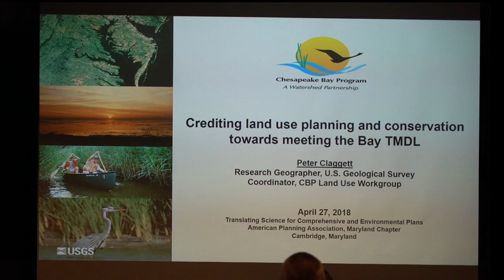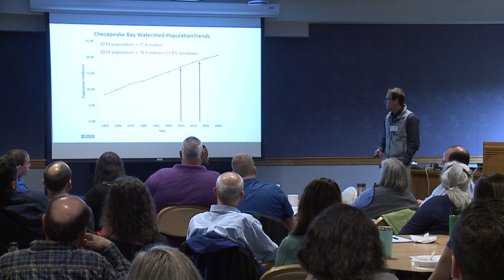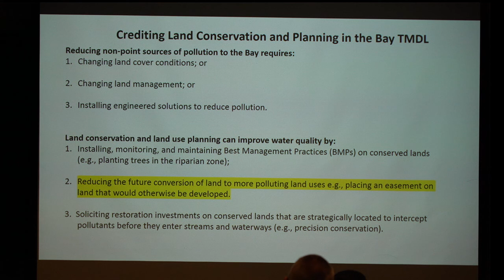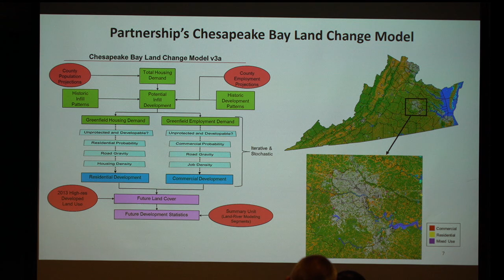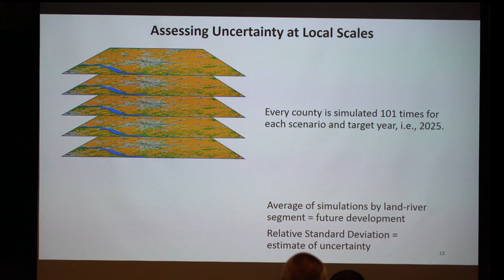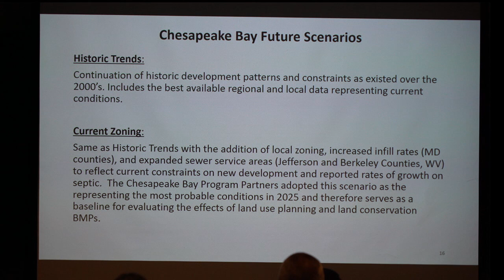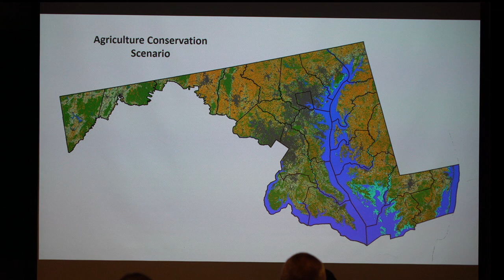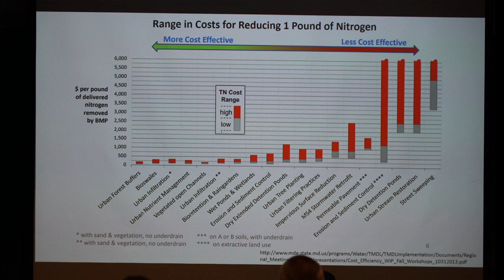Data showing the Effects of Rising Tides on Kent Island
Presented by Peter Claggett, USGS, Chesapeake Bay Program at the 2018 "Translating Science for Comprehensive and Environmental Plans" meeting held at the Aquaculture and Restoration Ecology Laboratory, Horn Point Laboratory, University of Maryland Center for Environmental Science in Cambridge, MD.